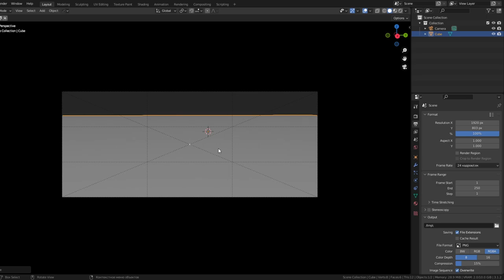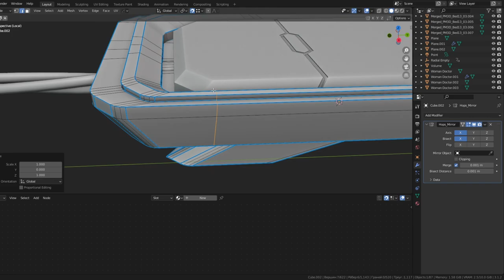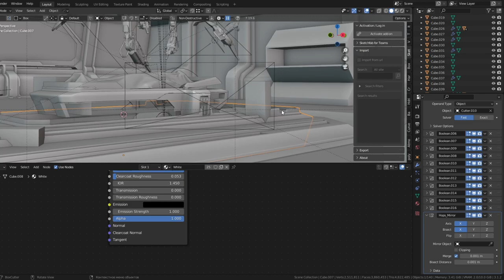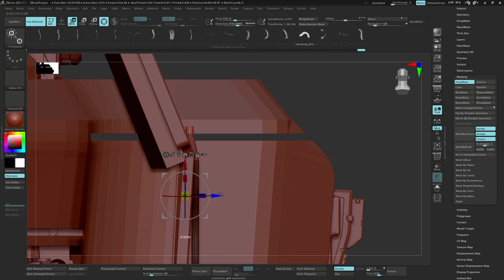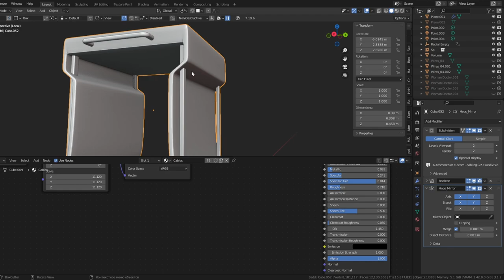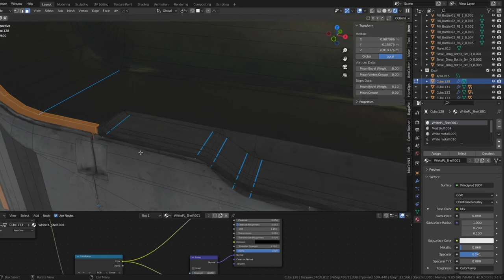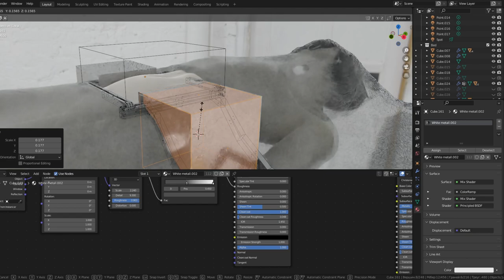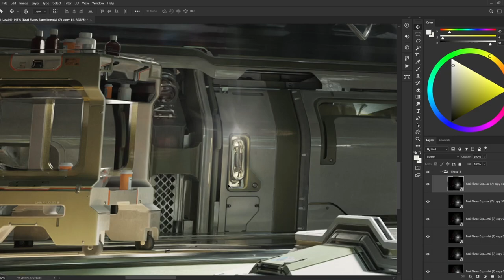Creating an incredible Sci-fi laboratory in Blender / Photoshop [ Timelapse concept art ]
Timelapse of creating an incredible Sci-fi laboratory in Blender / Photoshop / Zbrush
This is my project - Pierrot

I have used these programs:
Blender, Zbrush, Photoshop

I am Egor Poskryakov, started as an illustrator in 2016, and by 2018 realized that I wanted to become a concept artist. Now I continue to develop as a concept artist, studying new programs and ways to create concept art.